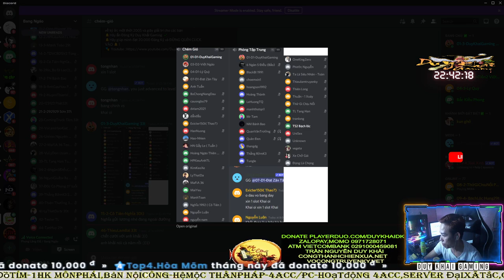Bang NGÁO Đã Trở Lại Đấu Giá Phát Lương TOP 1 Chiêu Mộ Quần Hùng | Duy Khải Gaming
► Cấu hình máy của mình :
●Mouse : MSI DSB1 DPI 900
●Keyboard : Eblue EKM 768
●Headphone : Dareu VH350s
●Webcam :Webcam  A4Tech 1080p , Logitech B525 HD 720P